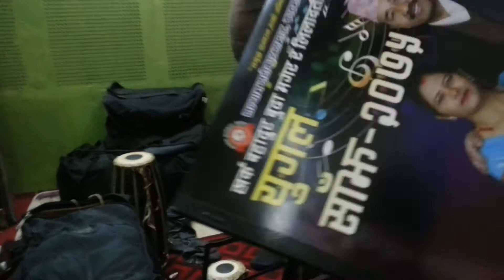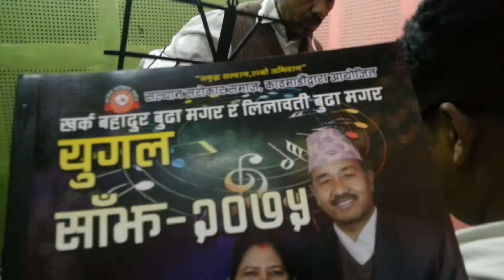the peak by khadka buda magar